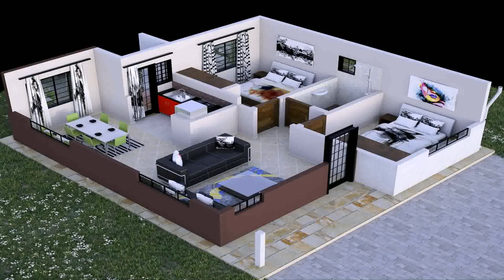Buy Car NY 5% DP